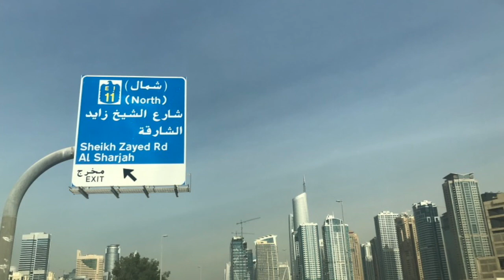Being mindful of the signs of abuser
Ama discuses the important of being a sisters keeper